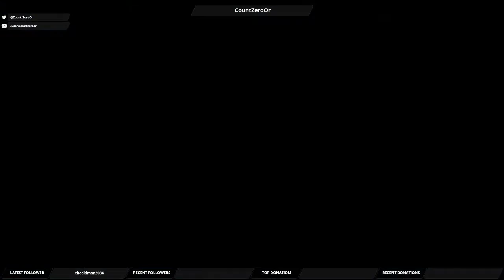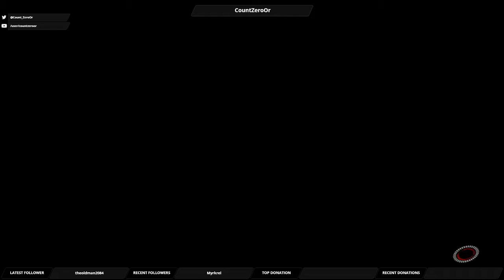Let's Play Mass Effect Andromeda: Part 71 - Cora's Loyalty Mission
We take on our second loyalty mission, as we rescue the Asari Arc.